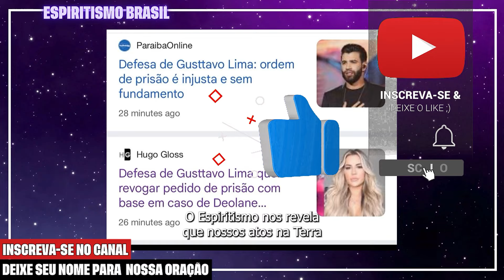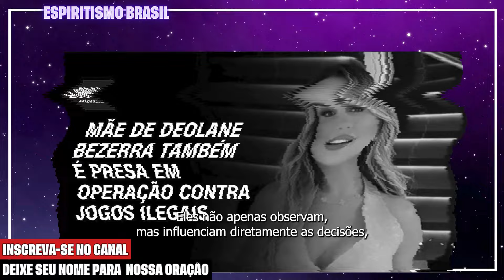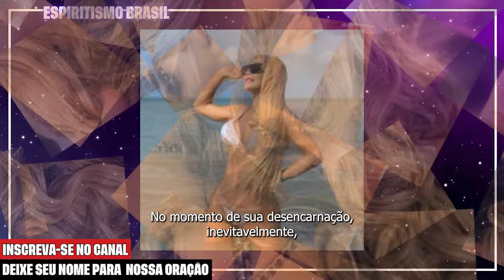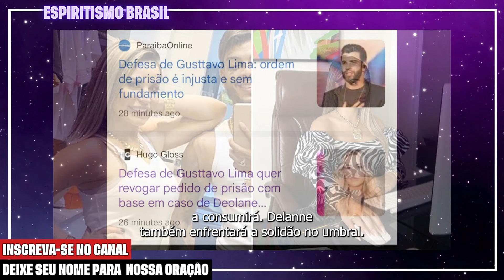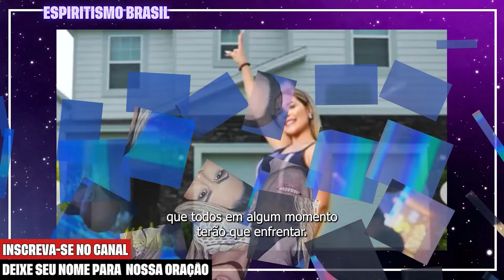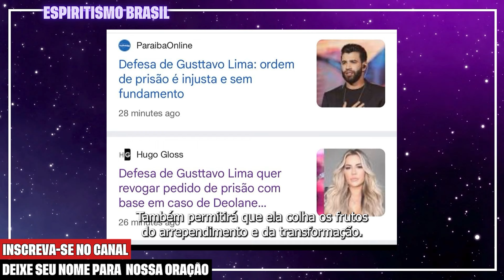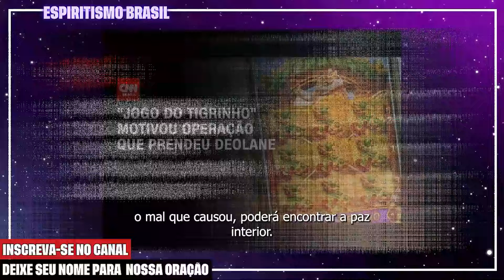DEOLANE BEZERRA E A SOMBRA DOS ESPÍRITOS OBSESSORES O PREÇO ESPIRITUAL DE SEUS CRIMES